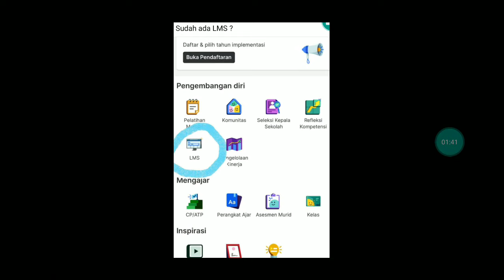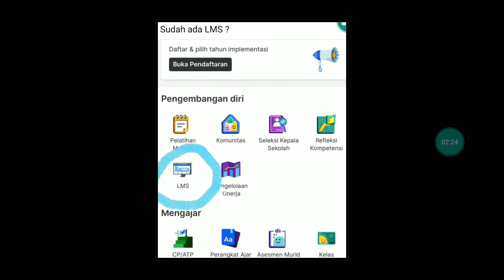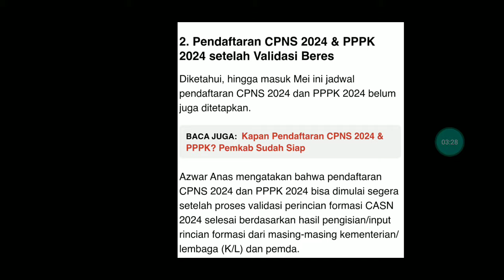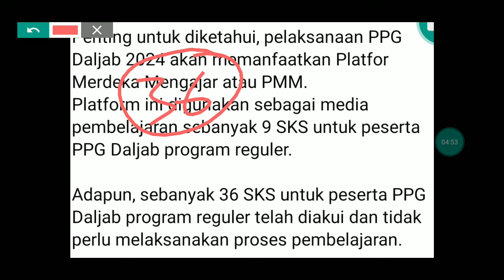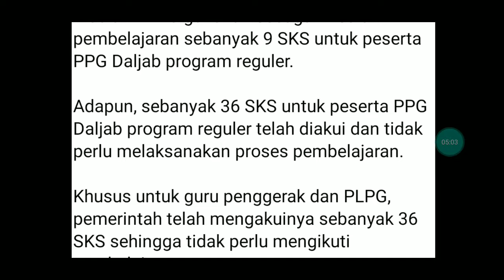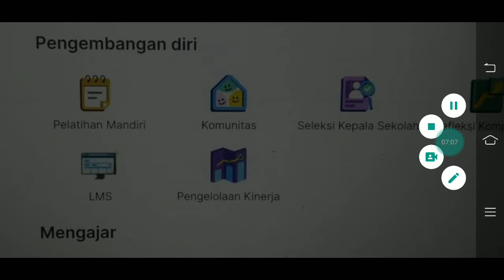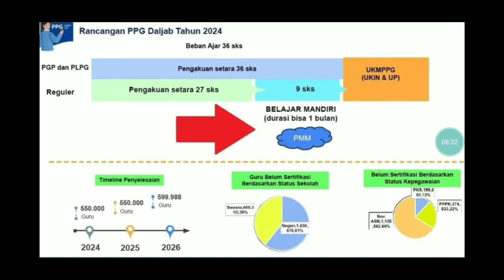KABAR GEMBIRA PPG DALJAB 2024 !! KATEGORI GURU YG TIDAK IKUT BELAJAR MANDIRI LMS PMM AUTO UKMPPG